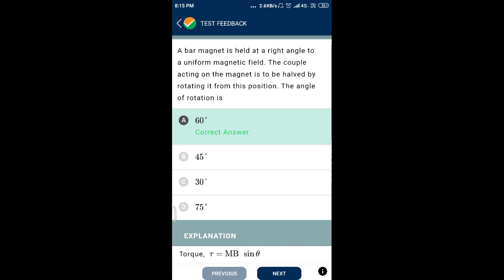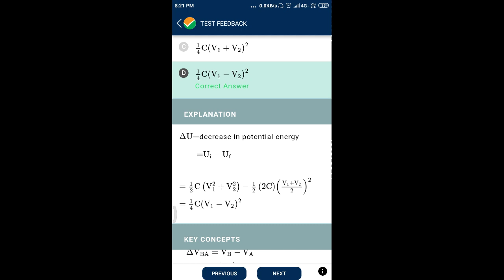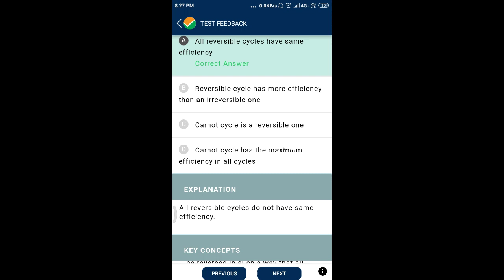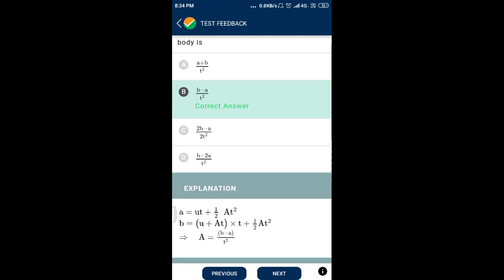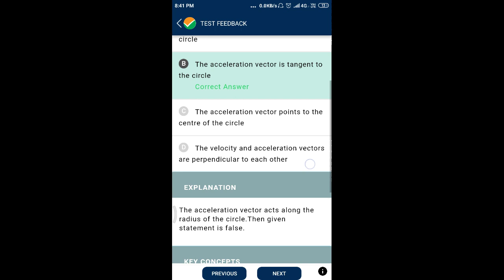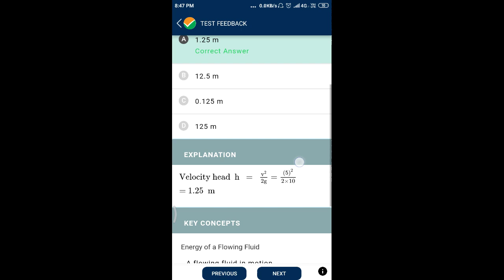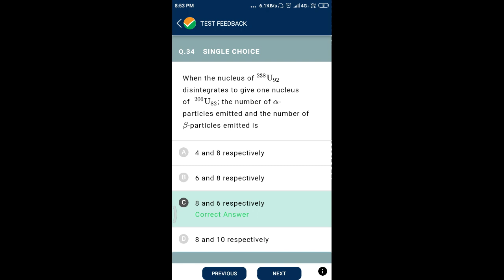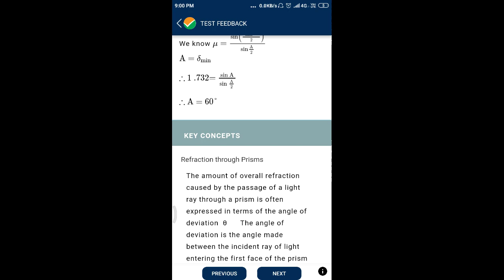NTA Abhyas #27 Physics for NEET-2020